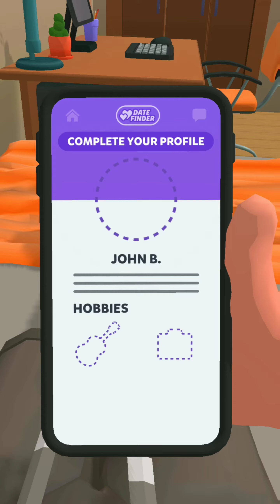Date Master 3D : All Levels Gameplay (Android,ios) 3D Game New Update (Level 1 To 5 )